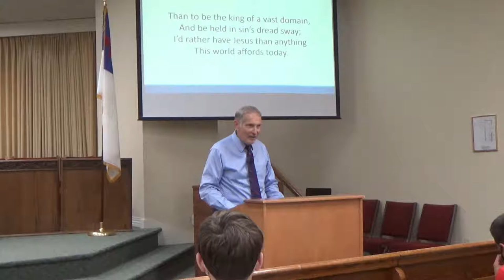Frederick Christian Academy Secondary Chapel 11/12/2020